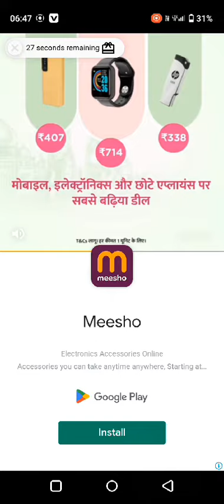2 September 2023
‎Anupam Yadav I Don't से वीडियो